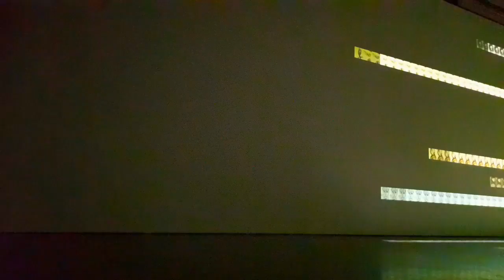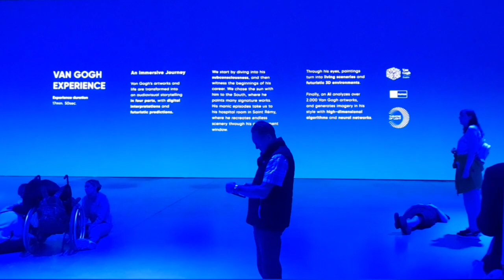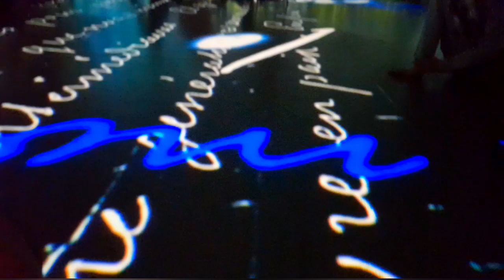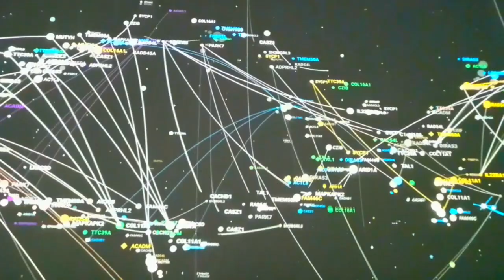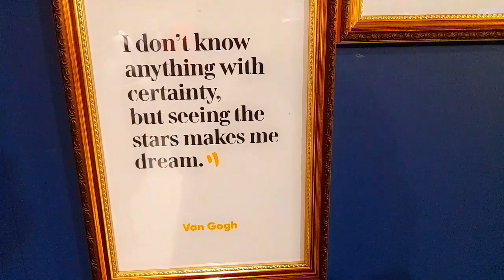Alive pictures😲Van Gogh Exhibition Dublin 2022🌻Immersive Journey👏You've never seen that before!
Van Gogh Dublin is a 20,000 square foot light and sound spectacular featuring two-story projections of the artist's most compelling works.
Encounter the brilliance of one of history's greatest artists in 360 degrees.